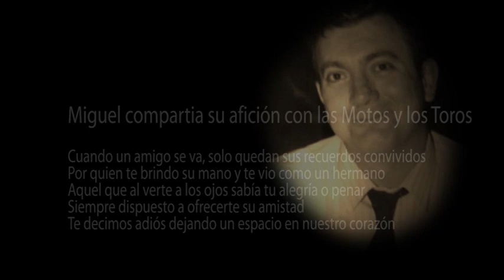homenaje a Miguel Jesús Chorques Pérez.mp4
Vídeo de Ramón Soriano dedicado a un gran aficionado a los Bous al Carrer de Enguera